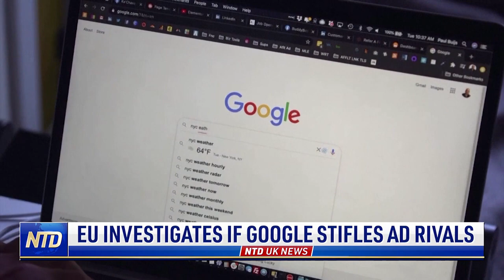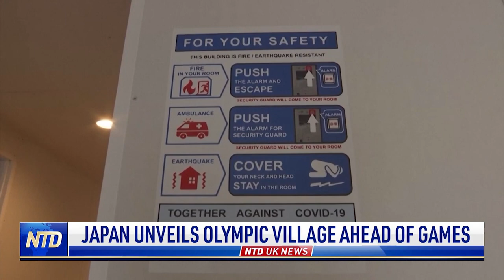Belarus Opposition Leader: Regime Is 'Scared'; BDI President: Focus on China Trade | NTD UK News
NTD UK News Full Broadcast: Part II—23 June 2021

Belarus Opposition Leader: Regime Is 'Scared'
BDI President: Focus on China Trade
EU Investigates If Google Stifles Ad Rivals
EU: YouTube Wins User Copyright Fight
Japan Unveils Olympic Village Ahead of Games
French Queen's Perfume Garden Restored